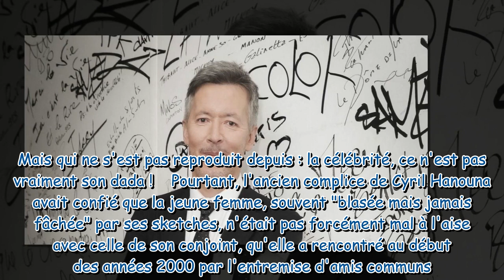Jean-Luc Lemoine en couple depuis plus de 20 ans : rares photos d'Adeline, son épouse "blasée" par s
Jean-Luc Lemoine en couple depuis plus de 20 ans : rares photos d'Adeline, son épouse "blasée" par son humour